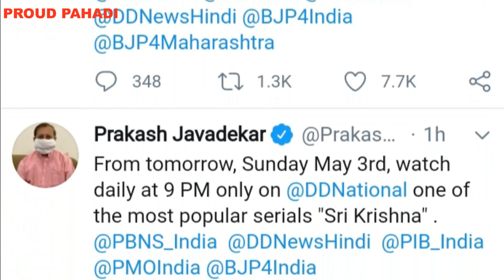Sri krishna by Ramanand Sagar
SriKrishna RamanandSagar Doordarshan ParkashJawadkar RamanandArt SarvadamanBanerjee SarvadamanDBanerjee Sri Krishna by Ramanand Sagar, 3 May se Sri Krishna Doordarshan par laut raha, Sri krishna will return amid lockdown